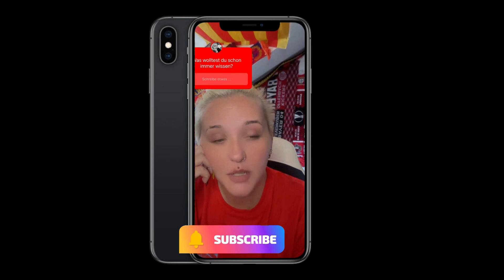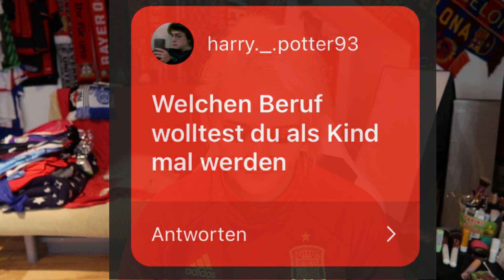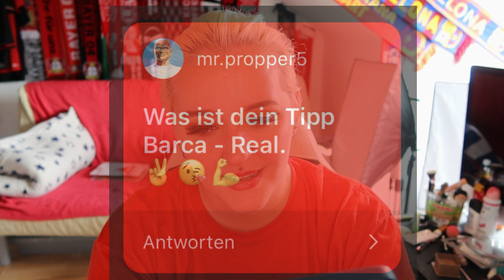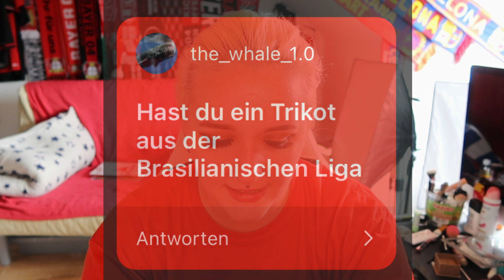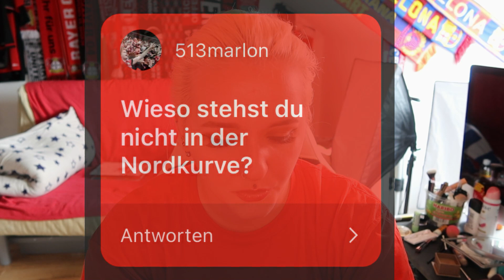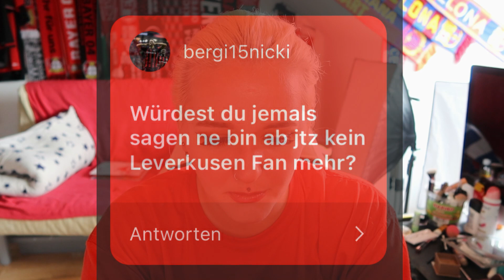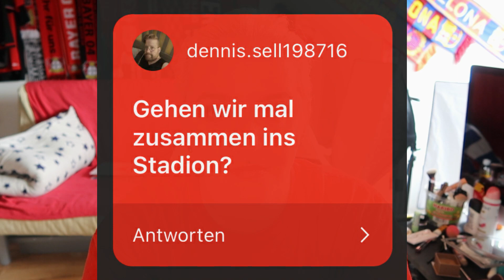KEIN FUßBALL MEHR?! - Ich beantworte EURE Fragen Q&A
Moin Leute
Heute mal ein kleines Q&A
Ich hatte euch gebeten mir Fragen auf Insta zu stellen, und das habt ihr auch fleißig getan! Danke dafür ♥

Es waren teilweise Fragen dabei die ich ggf. anders sehe als andere Fußball Fans.

Und es war auch ein Grund dabei warum ich persönlich kein Fußball mehr schauen würde.